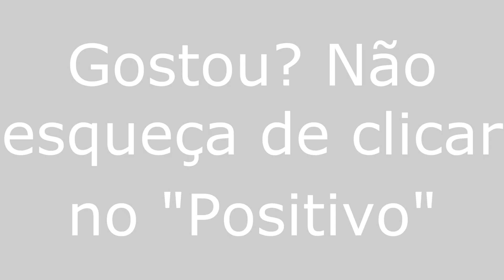Areia Branca/RN - Especial - Viajando Todo o Brasil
Areia Branca/RN